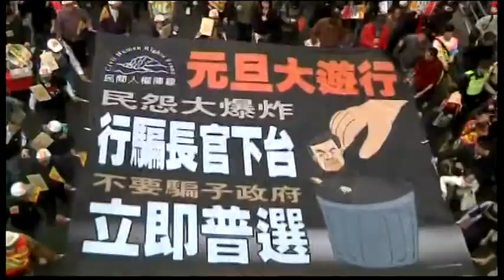2021AS CHINA-ANTI GOVERNMENT PROTEST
2021AS CHINA-ANTI GOVERNMENT PROTEST